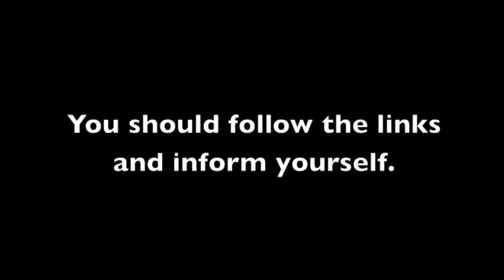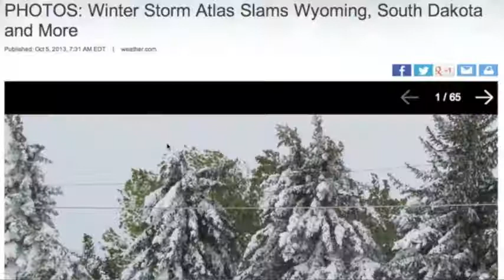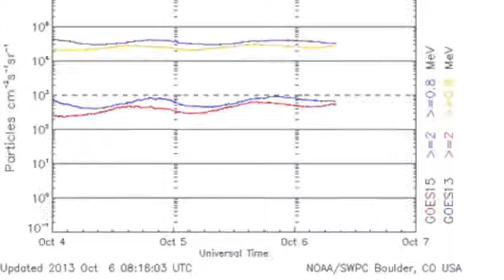ALERT NEWS Today's Comet ISON and Earthquake and Weather Winter Storms Begin,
Current news info,daily news information,messages all over the world,Always Daily Announcement evermore communication with the people...